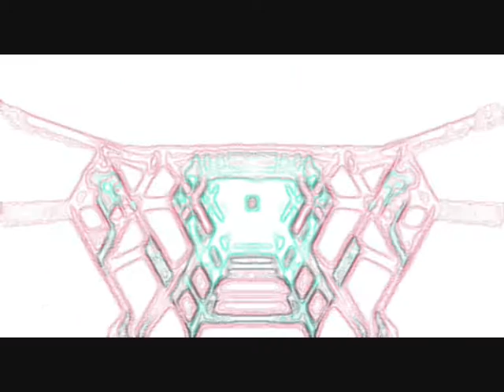Low Grade Tracker 8ch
Low Grade Tracking